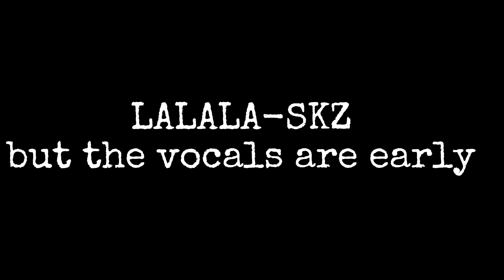Stray Kids LALALALA but the instrumentals are delayed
praying JYP doesn't decide to take my channel down for this
anyway I did a thing, original music IS coming as soon my foot heals!